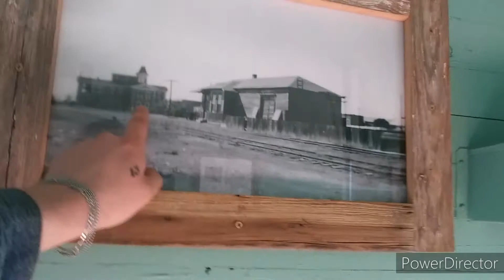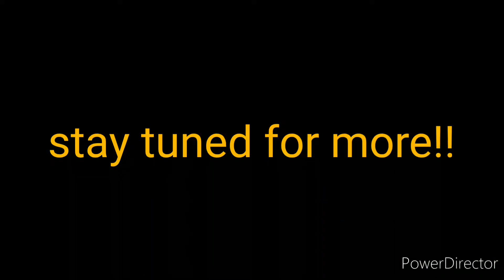Film locations. Tombstone Arizona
devinwhiteactor is at it again on the road bringing you new locations. this episode is in historical tombstone Arizona, where the shootout at the ok corral happened on oct 26th 1881 between the earp brothers, doc Holliday and the clanton and mclaurey brothers